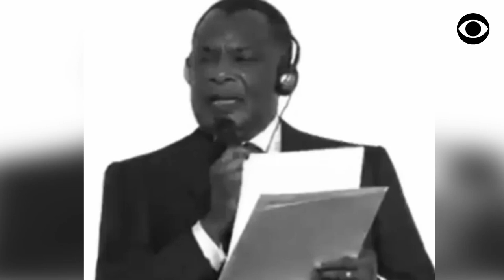LE DICTATEUR DENIS SASSOU NGUESSO HUÉ ET HUMILIÉ À PARIS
Le Dictateur Denis Sassou Nguesso est l'escroquerie aux fonds bleus du bassin du Congo.

SOUTENEZ-NOUS FINANCIÈREMENT !

DEVENIR MEMBRE

NOUS SUIVRE

NOUS CONTACTER

COPYRIGHT

MONTAGE